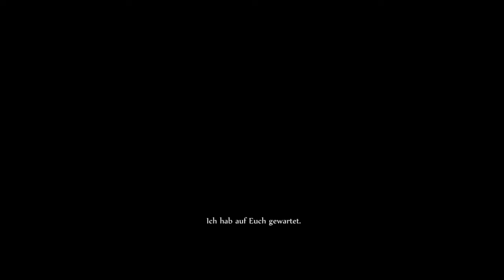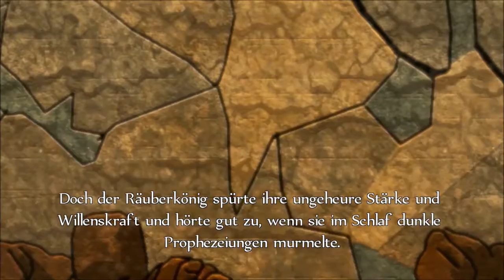Let's Play Fable Anniversary #016: Wir sind so Böööööse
Eine blinde Seherin, ein grantiger Banditenanführer und der SUPERBÖSE Avatar!
SUPERDUPERBÖSE!

Wenns gefällt: "Like-Knopf" nicht vergessen.
Wer mehr von mir will: "Abo-Knopf" ist dein Freund,
Wer seinen Senf dazu geben will: lasst nach belieben einen kommentar da!

Viel Spaß :)

Fable: Anniversary edition ist ein Spiel von Lion Head Studios und Microsoft Studios